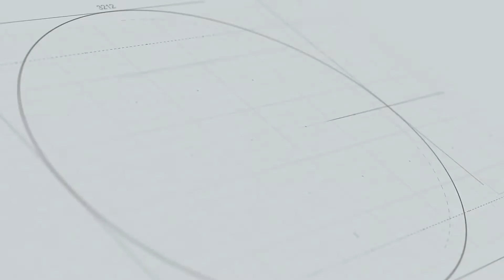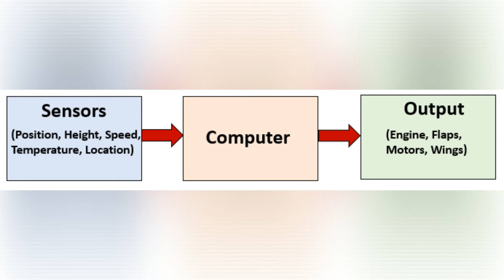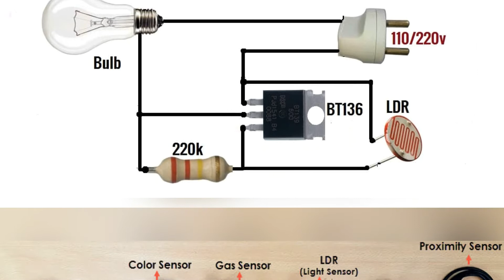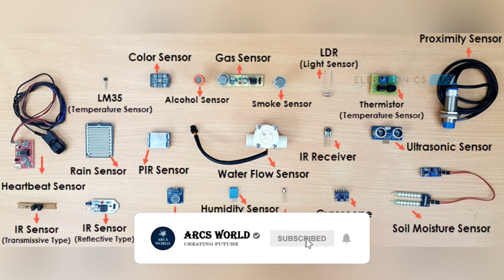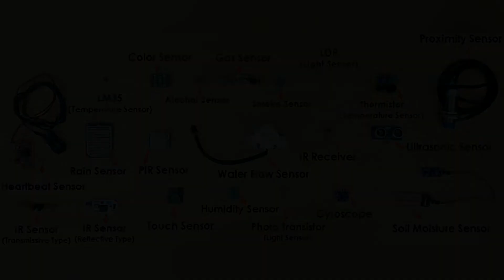What is Sensor explained in Tamil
In this video, I explained the basic information about sensor in Tamil.

ARCS WORLD,CREATING FUTURE,EDUCATION,TECH,TECHNOLOGY IN TAMIL,TAMIL EXPLANATION.

CHANNEL DESCRIPTION:
                              Arcs world is a Tamil channel made for exploring knowledge in our mother tongue Tamil.

In this channel we cover
      1. Scientific facts
      2. Motivation tips
      3. Technological information
      4. Education tips
      5. Historical facts and
all other Education, Science, and Technology related content with a little fun and Entertainment related content also.

     This channel is for Tamil audience whom they need to gain more knowledge about the world in their own Tamil language.